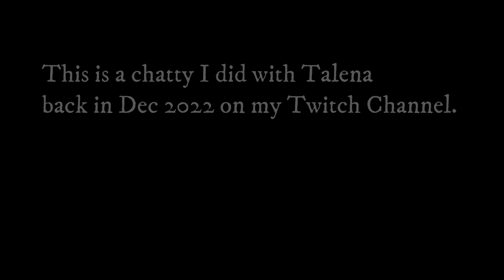Talena Atfield & Fallon Bowman Drink Tea & Discuss Movies & Music - With Cats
Back in December 2022, Talena joined me on my Twitch Channel for a cozy chat where we sat and drank some tea, discussed the movies Talena hasn't seen, and more. I also completely forgot to upload this video and I am sorry about that! Enjoy the return of FALLENA :)

**Represent your love for all things Bioware at the BIOWARE GEAR STORE

**Have you tried NordVPN? I have been using it for years now and it's fast, reliable, and gives me piece of mind while I browse the web safely and anonymously. Interested in trying it out yourself? to get a 2-year plan with a huge discount. It's risk free with Nord's 30-day money-back guarantee.

**SECRETLAB GAMING CHAIRS are the GOAT. Interested in getting one? INCLUDING the NEW Cyberpunk 2077 Skins? You should. It's the best purchase I've ever made

TWITCH 1x weekly THU 6:30 PM EST and sometimes FRI, 6:30 PM EST.